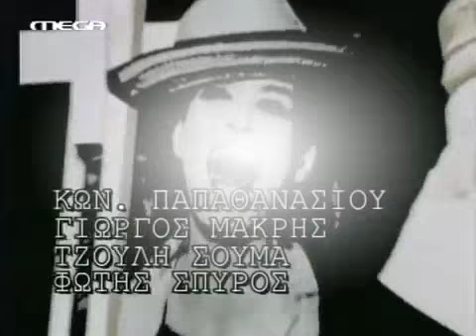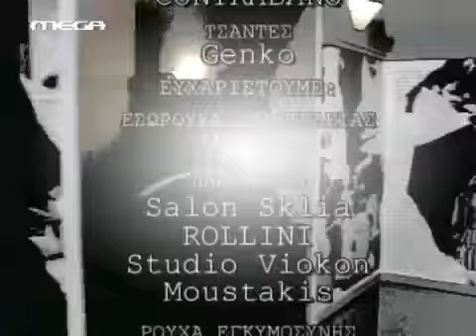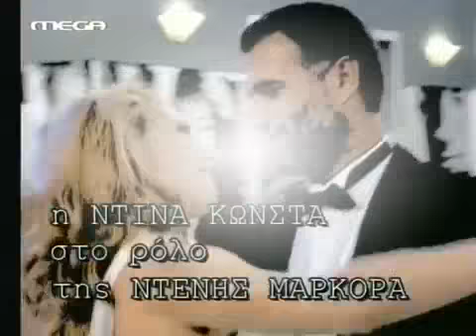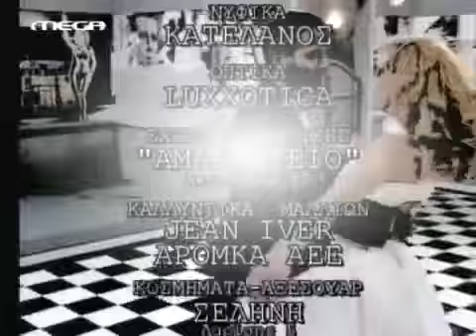Dyo ksenoi ep41 xvid